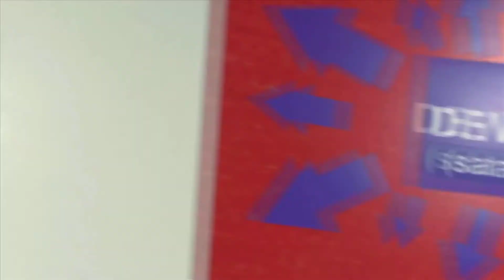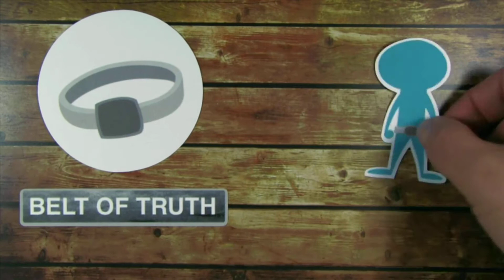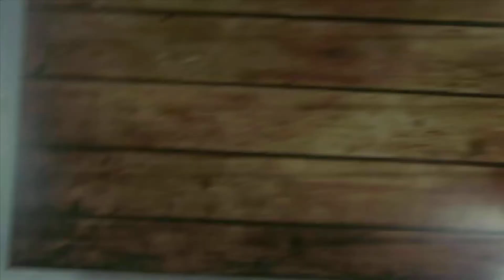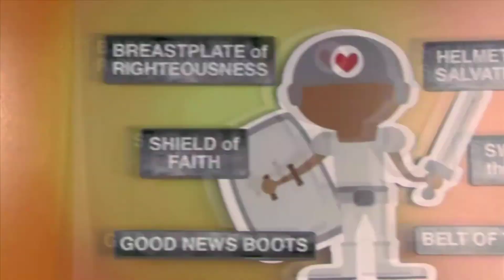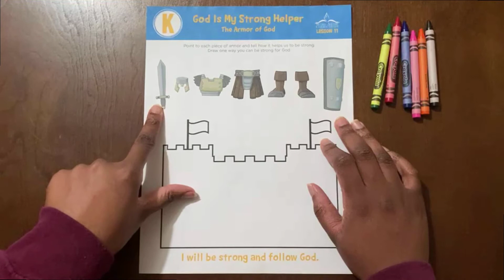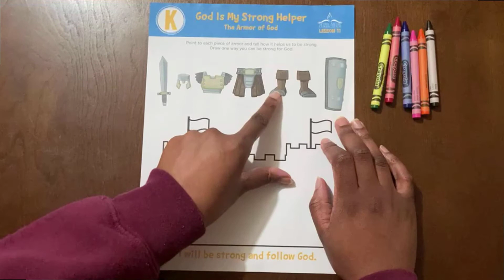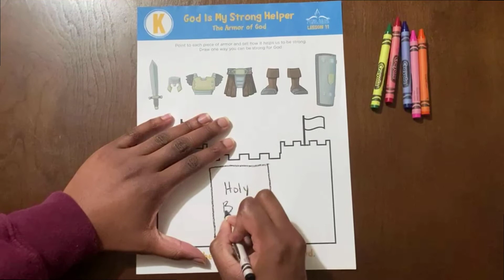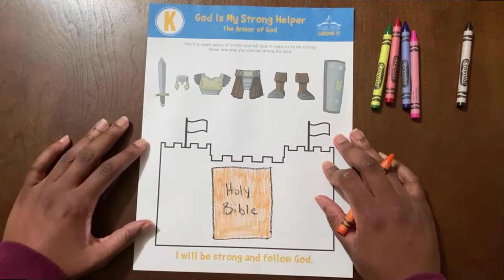Christian Ed - February 14, 2021 (Pre-School)